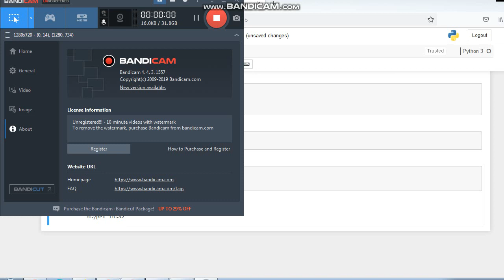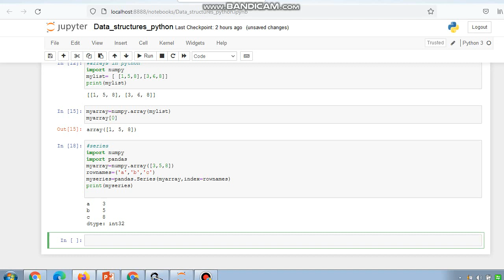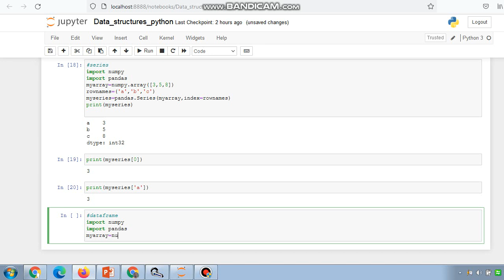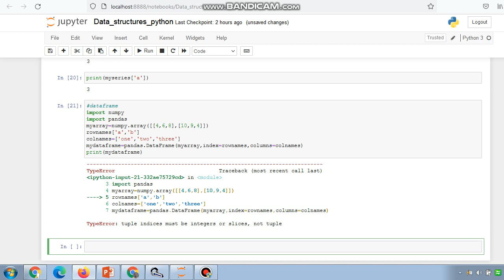pandas series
Pandas Series in Python